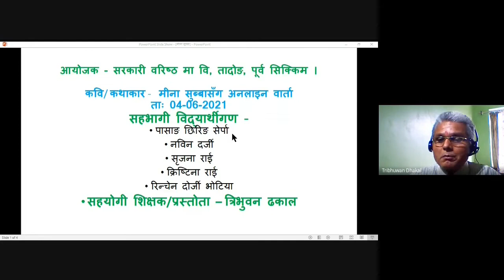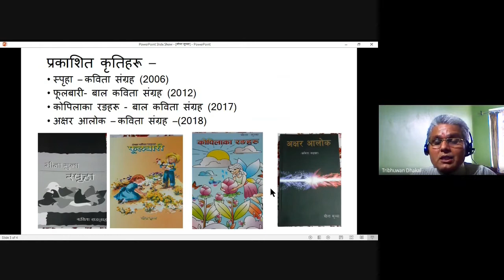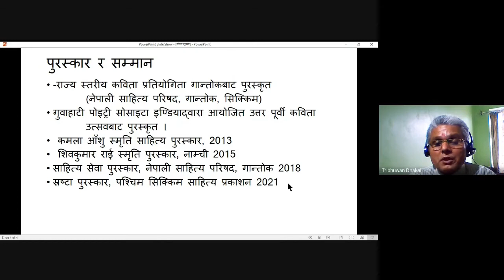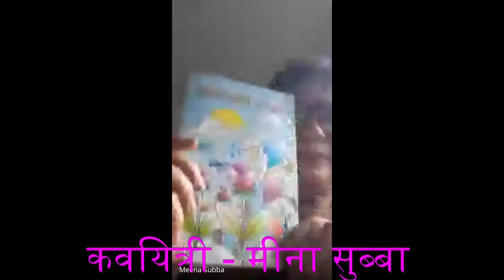MINA SUBBA- NEPALI POET// मीना सुब्बासँग तादोङ विद्यार्थीगणसँग वार्ता//MEENA SUBBA @ TADONG SCHOOL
अनलाइन वार्ता
आयोजक  - सरकारी वरिष्ठ मा वि, तादोङ, पूर्व सिक्किम ।
कवयित्री / कथाकार -  मीना सुब्बासँग अनलाइन वार्ता
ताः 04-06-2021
सहभागी विद्यार्थीगण -पासाङ छिरिङ सेर्पा
नविन दर्जी
सृजना राई
क्रिष्टिना राई
रिन्चेन दोर्जी भोटिया

सहयोगी शिक्षक/प्रस्तोता  – त्रिभुवन ढकाल
मीना सुब्बा
जन्म – 9 अप्रेल 1964
माता – स्व. मन्दरा सुब्बा
पिता- स्व. पदमध्वज सुब्बा

प्रकाशित कृतिहरू –
स्पृहा – कविता संग्रह (2006)
फूलबारी- बाल कविता संग्रह (2012)
कोपिलाका रङहरू - बाल कविता संग्रह (2017)
अक्षर आलोक – कविता संग्रह –(2018)

पुरस्कार र सम्मान
राज्य स्तरीय कविता प्रतियोगिता गान्तोकबाट पुरस्कृत
        (नेपाली साहित्य परिषद, गान्तोक, सिक्किम)
गुवाहाटी पोइट्री सोसाइटा इण्डियाद्वारा आयोजित उत्तर पूर्वी कविता
        उत्सवबाट पुरस्कृत ।
 कमला आँशु स्मृति साहित्य पुरस्कार, 2013
 शिवकुमार राई स्मृति पुरस्कार, नाम्ची 2015
साहित्य सेवा पुरस्कार, नेपाली साहित्य परिषद, गान्तोक 2018
स्रष्टा पुरस्कार, पश्चिम सिक्किम साहित्य प्रकाशन 2021